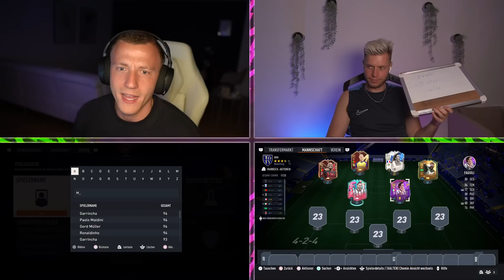90+ BRA/FRA/NL ICON PACK 🔥🔥 Squad Builder Battle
Heute gibts ein SBB zum 90+ BRA/FRA/NL ICON PACK !